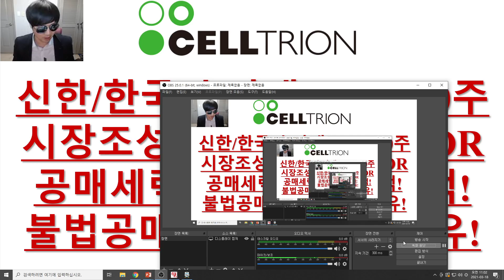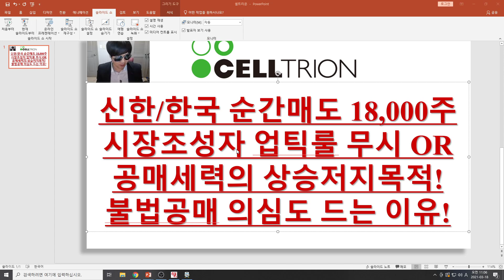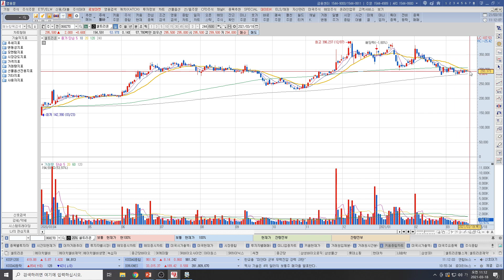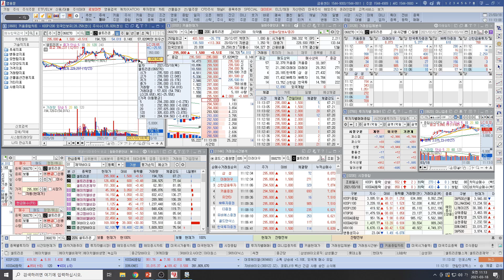[주식투자]셀트리온(신한,한국 순가매도 18,000주/시장주성자 업틱룰 무시 OR 공매세력의 상승저지목적! OR 불법공매 의심도 드는 이유!)